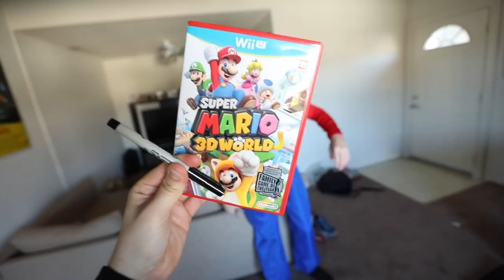ANOTHER SUPER MARIO VIDEO!! (COMEDY SKETCH)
Super Mario has been one of the most legendary icons in the plumbing industry. After he struck it big with video games, like any other top actor in Hollywood, things went down the pipes and Mario went back to his day job.

FOLLOW MY FRIENDS ON INSTAGRAM FROM THESE VIDEOS!!

All these pipe jokes are still hilarious to me. Comment your best one below!